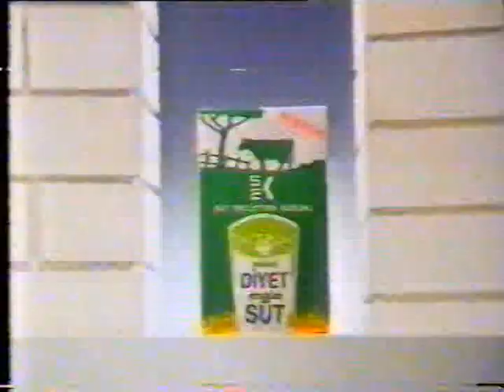Sek Diyet Süt - Eski Reklam